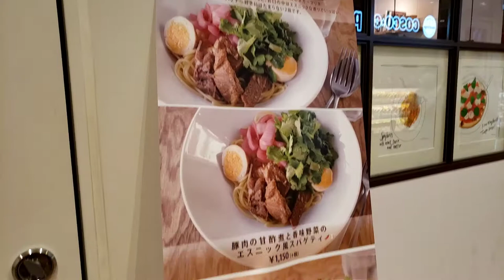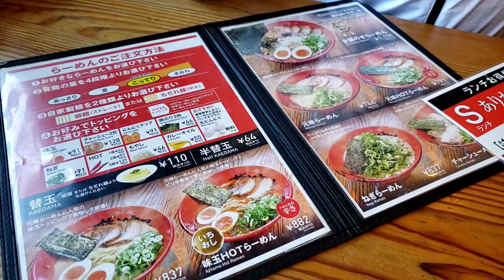2021년 첫영상은 역시 맛난 일본 요리 모듬으로 (集まれ美味しい料理)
새해 복많이 받으세요.
일본은 아직 연휴중입니다.
새해 첫영상은 고민을 했지만,
스테이홈인 현상황에서 할 수 있는게
별로 없지만,
올한해도 더 맛있는 요리를 소개하겠다는
의미로 그동안 모아둔 맛집 영상으로
올려봅니다.